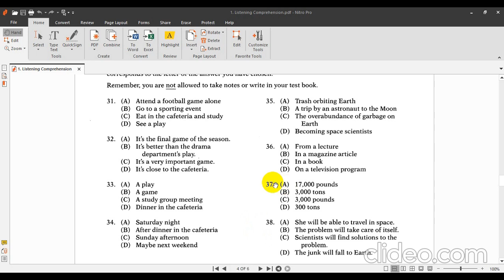Listening Comprehension Part B Video 2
Here, I discussed Listening Comprehension Part B, longer conversation. In this part, we will observe the second type of listening section along with some sample questions. We will analyze what makes one particular option is the true answer what is not.

Still discussing the same topic, I also created another video.